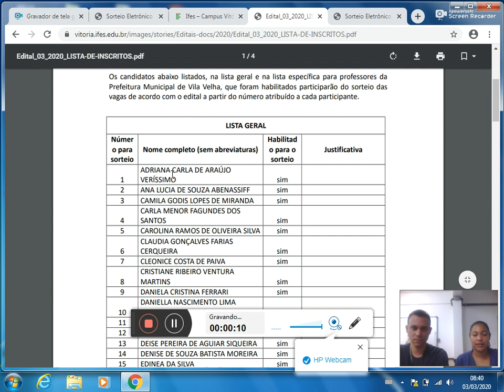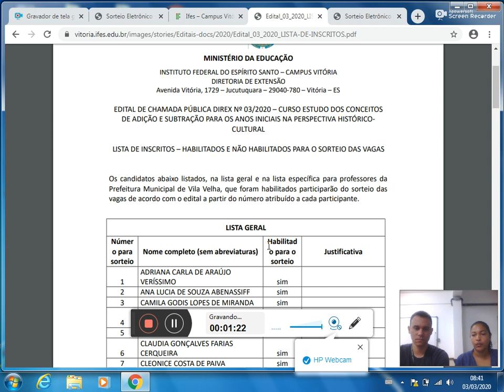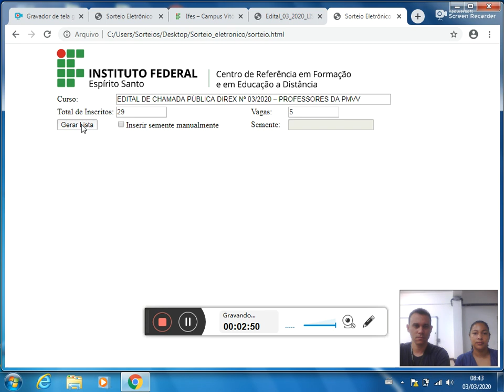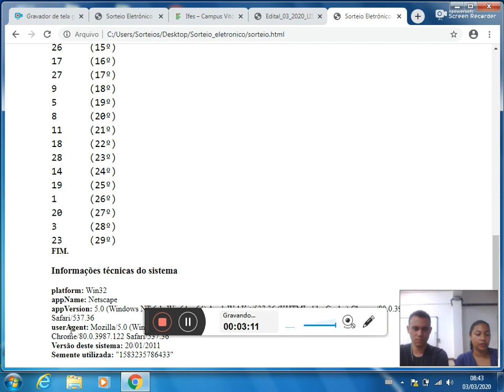Sorteio eletrônico - Edital Direx 03 2020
EDITAL DE CHAMADA PÚBLICA DIREX Nº 03/2020 - CURSO ESTUDO DOS CONCEITOS DE ADIÇÃO E SUBTRAÇÃO PARA OS ANOS INICIAIS NA PERSPECTIVA HISTÓRICO-CULTURAL

Produzido pelo Centro de Referência em Formação e em Educação a Distância (Cefor) do Instituto Federal do Espírito Santo (Ifes).